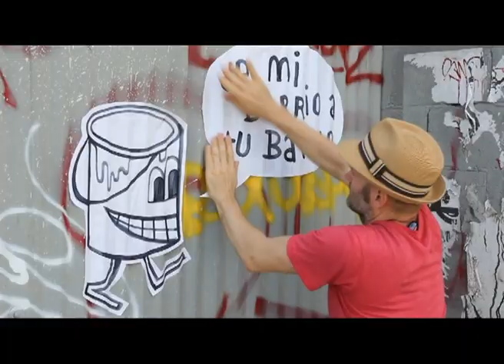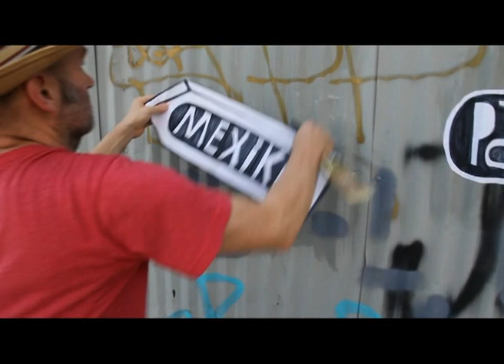De Mi Barrio A Tu Barrio - Convocatoria UT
Para ver los subtitulos haga click en "cc" !

Artistas urbanos de México, América Central y del Caribe serán parte de un proyecto transnacional.
Junto con el pintor alemán Jim Avignon, en varios países se creará una obra mural en un espacio urbano para luego ser fiestado en un reven.